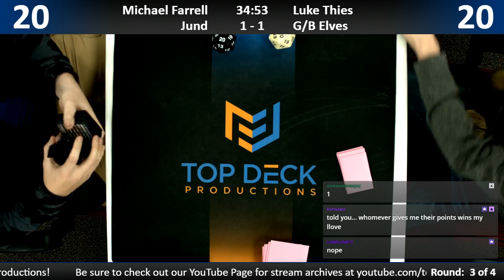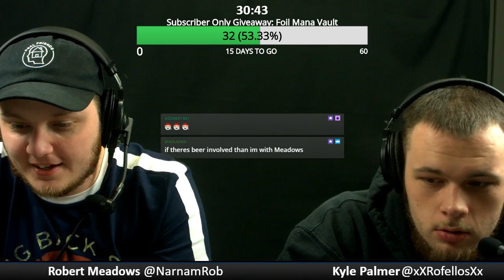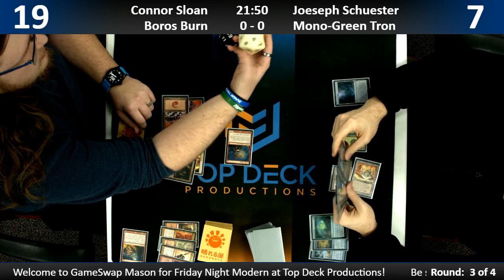Modern / Commentary 1/15/19: Michael Farrell (Jund) vs. Luke Thies (G/B Elves)